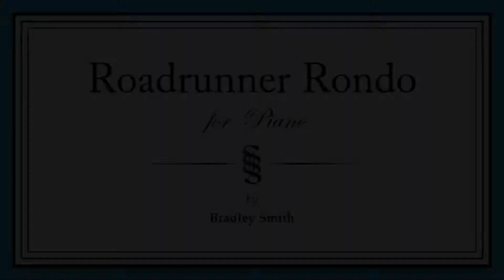Roadrunner Rondo (Smith)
Short and fast rondo improv